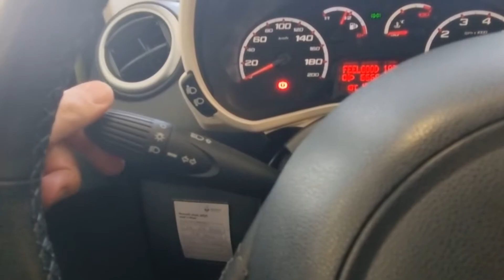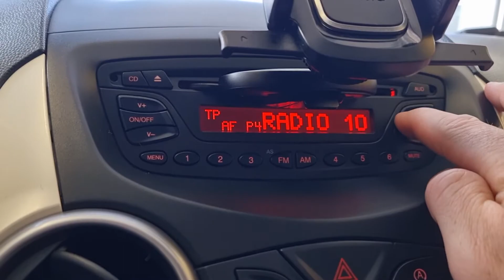aflevering ford ka 50-SBH-2